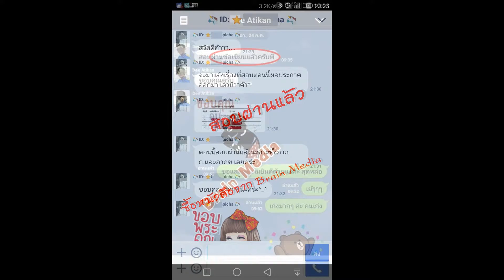Loadแนวข้อสอบ นายสัตวแพทย์ กรมทรัพยากรทางทะเลและชายฝั่ง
- ความรู้เกี่ยวกับกรมทรัพยากรทางทะเลและชายฝั่ง
- แนวข้อสอบพระราชบัญญัติวิชาชีพสัตวแพทย์ พศ 2545
- ความรู้เรื่องภูมิคุ้มกันโรคสัตว์ โรคสัตว์
- ความรู้เบื้องต้นเกี่ยวกับสัตวศาสตร์
- ความรู้ด้านการผลิตและขยายพันธุ์สัตว์
- แนวข้อสอบการสืบพันธุ์และการขยายพันธุ์ของสัตว์
- แนวข้อสอบสัตวแพทย์